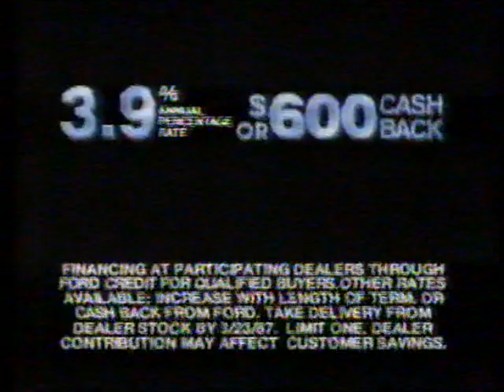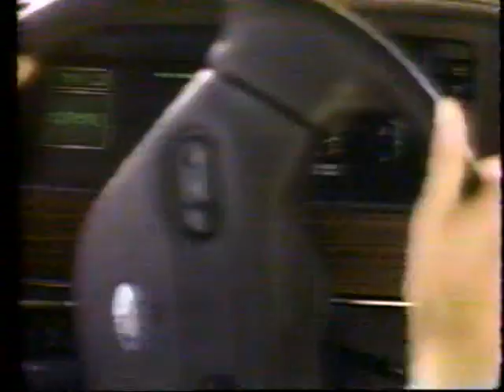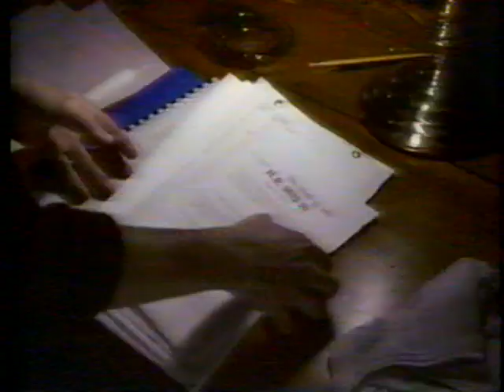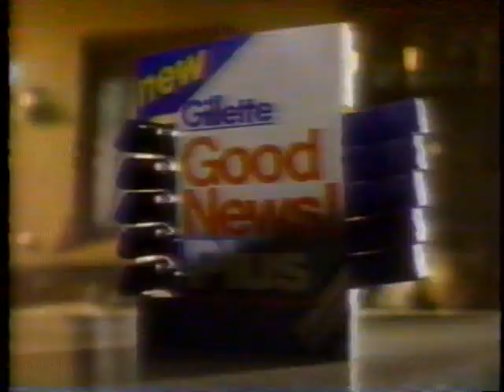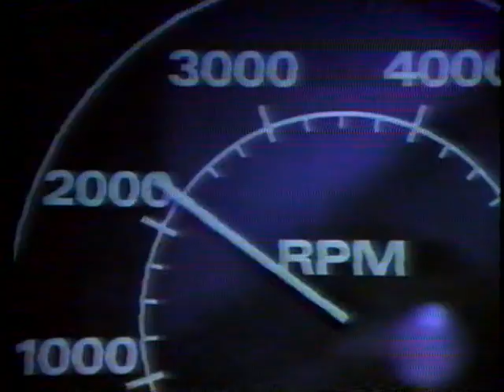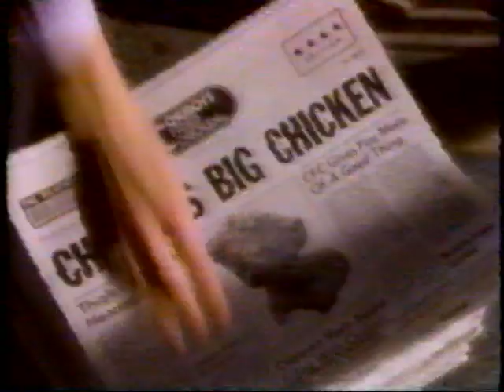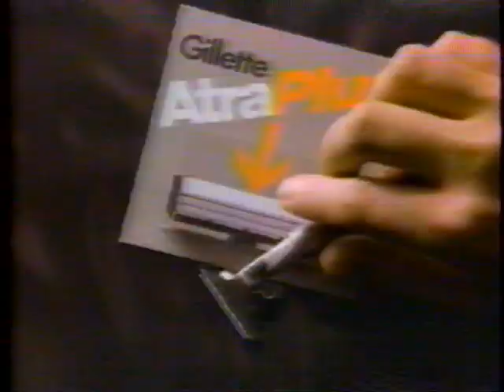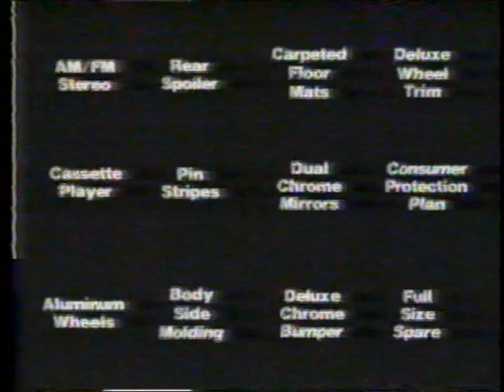1986-1987: SWC Tournament Championship: Texas A&M vs. Baylor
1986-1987: 3/8/1987: SWC Tournament Championship: Texas A&M vs. Baylor